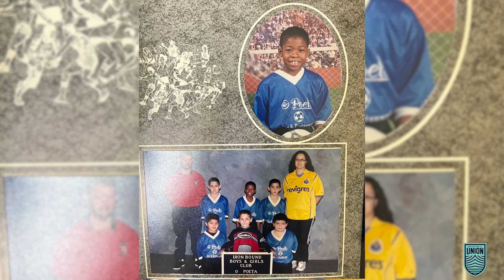Monterey Bay F.C. Origin Series: Kai Greene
Monterey Bay F.C. defender Kai Greene helps to anchor the Union defense at the center of the back line and is playing an enormous role in the club’s recent successful run of shutouts and results. For the New Jersey native, however, getting to this point was not easy. His journey to professional soccer started at the age of five when his mom introduced him to a local soccer club called Ironbound SC.